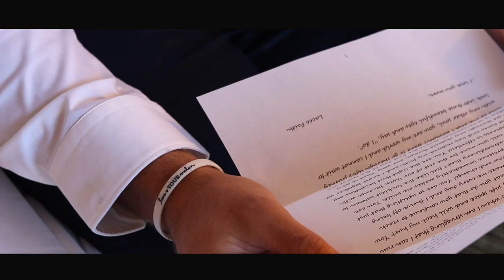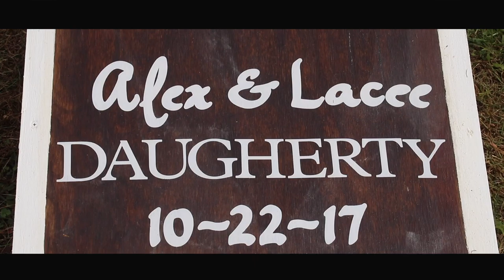Lacee + Alex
"What are the chances? We ask each other this question regularly. One decision from either of us would have altered this lifelong journey together. Things fell into place too perfectly for God not to have His almighty hand in our lives."
To know Lacee and Alex is to love them. Their entire day, from start to finish, was radiating with love. From the couple's sweet first look, to the beautiful ceremony, Lacee and Alex are truly one of those couple's you know will make it through any storm. The two said "I do" on the most beautiful fall day at Coonskin State Park in Charleston, WV. They were surrounded by their closest friends and family who joined in on the celebration with hotdogs on the grill and a little Corn Hole Tournament to follow. It was simply a sweet day, and I was thankful to be a part. To my bride + groom, it was a pleasure capturing your love story, and I wish you both a lifetime of happiness.
Videography: Front Row Media
Drone Videography: Andrue Bolen of Elite Drones
Photography: Ashley Owens Hawkins of Ashley Owens Photography
Venue: The Garden at Coonskin Park